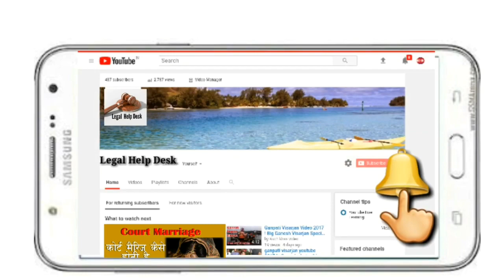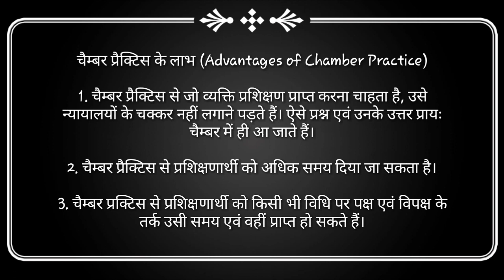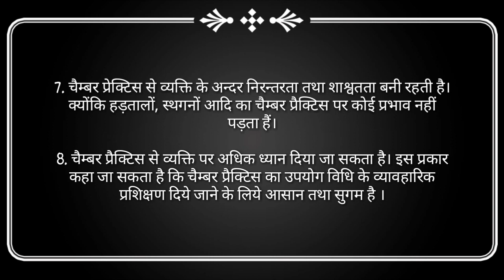How to do Chamber Practice | What is Chamber Practice | Advantages of Chamber Practice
Evict Tenant | Makaan Khali Kese Karaye | Adverse Possession | Rights of Landlord

Section 9 Hindu Marriage Act | Restitution of Conjugal Right | Pati ke Adhikar

Indian Penal Code   Section 108 in Hindi | IPC 108 in Hindi | Dhara 108 Kya Hai | Abetment of an Offence | Abetment

Indian Penal Code Section 330 in Hindi | IPC 330 in Hindi | Dhara 330 IPC | Section 330

Indian Penal Code Section 44 in Hindi | Dhara 44 IPC Kya Hai | IPC 44 in Hindi

Important Keywords:-

Legalhelpdesk,Legal help online,Law education,Kanoon ki jankari,Kanooni gyan,Pdf Judgement, chamber practice, vakalat kese kare, drafting practice,